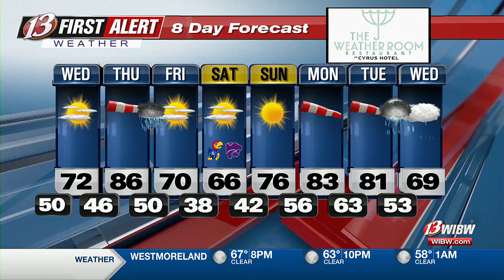Sunny and cooler tomorrow